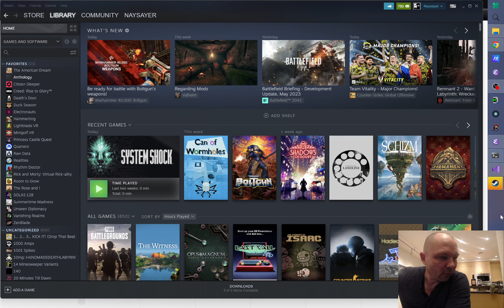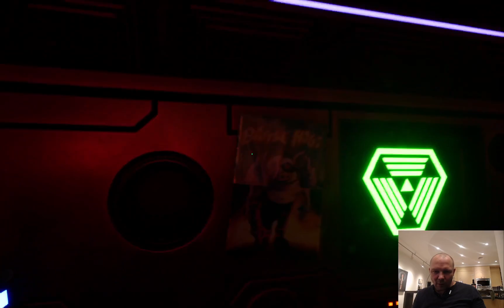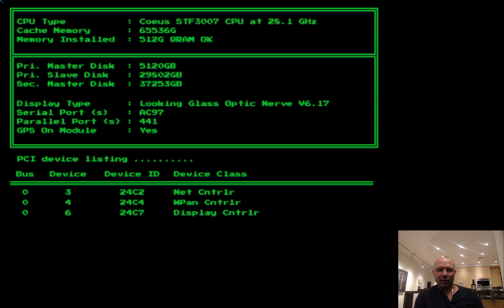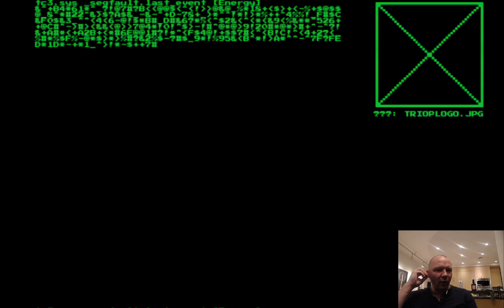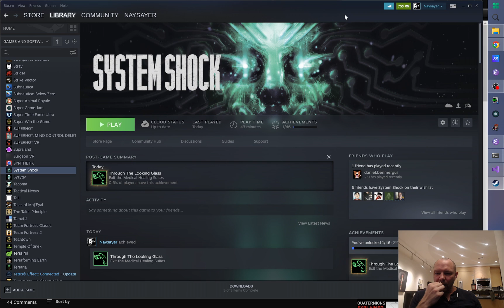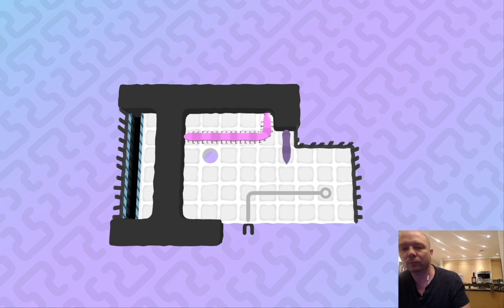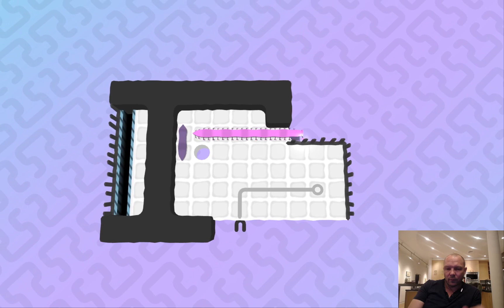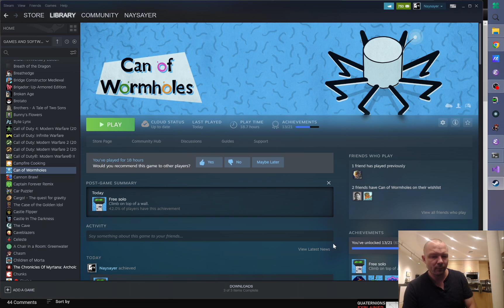Retro Situation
Originally aired on